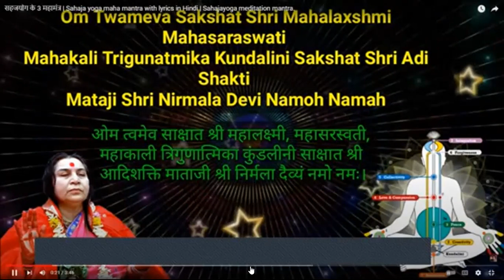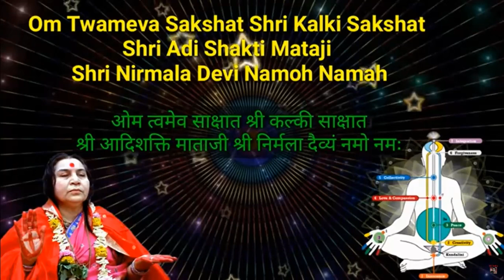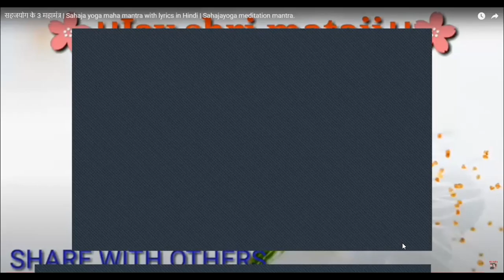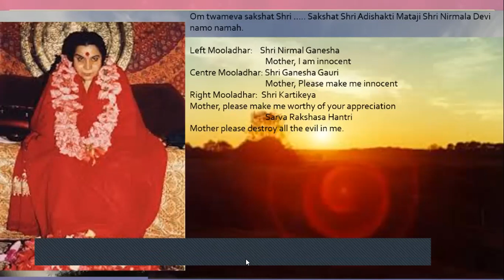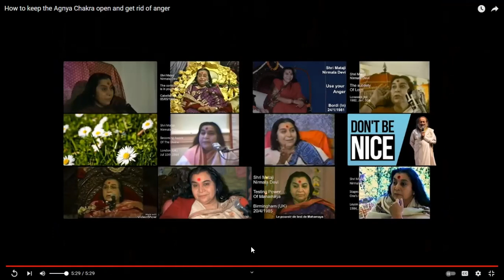Angya Chakra - Day 7 of 8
Day 80 of Mooladhar meditation. How to open angya chakra and get rid of Anger. Ekadasharudra mantras. Led by Urvi.